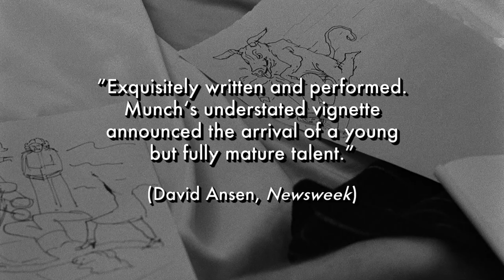THE HOURS AND TIMES | Official Trailer | HD Remaster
"This hour-long, black-and-white featurette . . . lights a votive candle in the dark corner of another mass-cultural cathedral, casting a pale glow on John Lennon's relationship with the Beatles' erstwhile manager, Brian Epstein . . . . as steeped in eternal ambivalence as it is ancient history."  (J. Hoberman writing in the "Village Voice," 4/14/92)

Winner of a Special Jury Prize at Sundance and the Wolfgang Staudte Filmpreis at Berlin.

Starring David Angus and Ian Hart.  Featuring Stephanie Pack, Robin McDonald, Sergio Moreno, and Unity Grimwood.  Written and Directed by Christopher Munch.  From Antarctic Pictures.